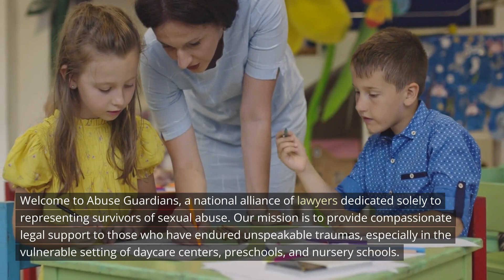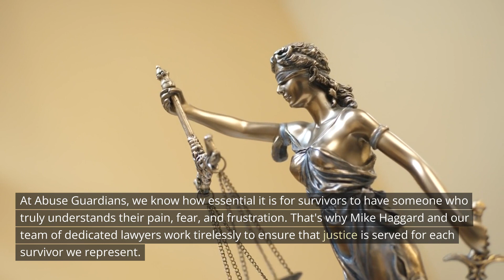Mike Haggard Miami, FL Daycare Sexual Abuse Lawyer Abuse Guardian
Mike Haggard Miami, FL Daycare Sexual Abuse Lawyer

Childcare sexual abuse is an unfathomable betrayal of trust, shattering the innocence of young souls and leaving lifelong scars. If you or a loved one has experienced the unimaginable trauma of daycare sexual abuse, it is crucial to understand when and how to take legal action.

When to File a Daycare Sexual Abuse Lawsuit

Filing a daycare sexual abuse lawsuit is a significant decision that should be approached with care and consideration. Here are some key factors to consider:

1. Statute of Limitations: In Florida, there is a statute of limitations that sets a specific time limit within which a lawsuit can be filed. For childcare sexual abuse cases, this time limit can vary depending on factors such as the age of the survivor at the time of abuse and when the abuse was discovered. It is crucial to consult with an experienced attorney like Mike Haggard to understand the specific time constraints applicable to your case.

2. Physical and Emotional Impact: The trauma of daycare sexual abuse can have profound and long-lasting effects on survivors and their families. If the abuse has resulted in physical injuries, emotional distress, or other significant damages, filing a lawsuit can help seek compensation for these losses.

3. Accountability and Prevention: By holding the responsible parties accountable through civil law, survivors and their families can play a crucial role in preventing further abuses in daycare centers and protecting other vulnerable children from harm.

Mike Haggard: Empowering Survivors to Seek Justice in Civil Law

As a seasoned daycare sexual abuse lawyer in Florida, Mike Haggard has dedicated his legal practice to empowering survivors and their families to reclaim their voice and seek justice. Here's how Mike can assist in the pursuit of justice through civil law:

1. Compassionate Guidance: Mike Haggard understands the sensitive nature of childcare sexual abuse cases. He provides a compassionate and supportive environment for survivors and their families to share their stories and express their concerns.

2. Thorough Case Evaluation: With a wealth of experience in handling childcare sexual abuse lawsuits, Mike carefully evaluates each case to determine its strength and viability, ensuring that survivors have a clear understanding of their legal options.

3. Building a Strong Case: Mike Haggard's extensive legal knowledge and attention to detail allow him to build a robust case on behalf of survivors. He diligently gathers evidence, interviews witnesses, and navigates legal complexities to strengthen the lawsuit.

4. Skillful Negotiation: Mike is a skilled negotiator who can pursue settlements with the responsible parties, striving to secure fair compensation for survivors and their families without the need for a prolonged court battle.

5. Trial Advocacy: If a fair settlement cannot be reached, Mike Haggard is a formidable trial attorney who will vigorously advocate for survivors and their families in the courtroom, fighting for their rights and seeking justice before a judge and jury.

Seeking Justice with Mike Haggard's Compassionate Guidance in Florida

Filing a daycare sexual abuse lawsuit is a significant step towards seeking justice and closure for survivors and their families. If you or someone you know has experienced childcare sexual abuse in Florida, Mike Haggard and Abuse Guardians can be the unwavering allies you need in your pursuit of justice in civil law.

Contact Mike Haggard today for a free consultation to discuss your case. Together, we can embark on a journey towards healing, accountability, and a safer environment for all children across the state of Florida.

Our Address:
The Haggard Law Firm
330 Alhambra Cir,